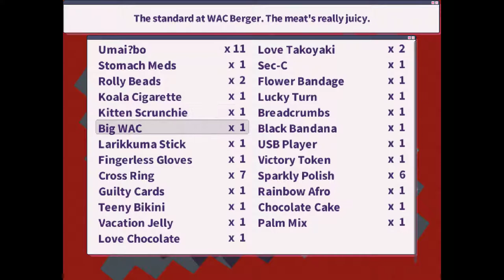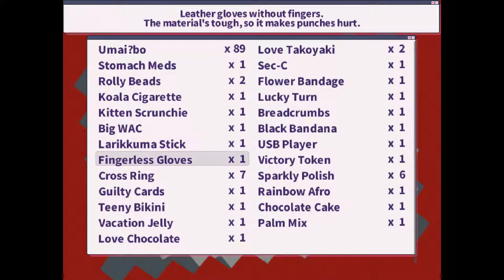No Commentary | Let's Play 1bitHeart - Part 19 [Befriending Jin, Hiyu, Yuuto, Ryuuri and Kirara]